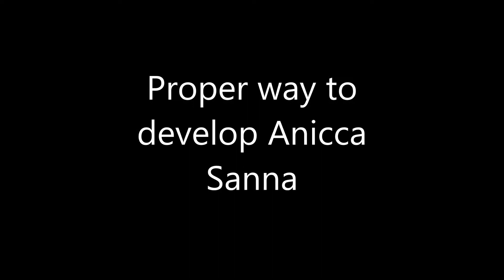Anicca Sanna -- waharaka abhayarathanalankara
If you need to find a good English explanation for the TRUE meaning of Anicca, I can recommend the Site below.